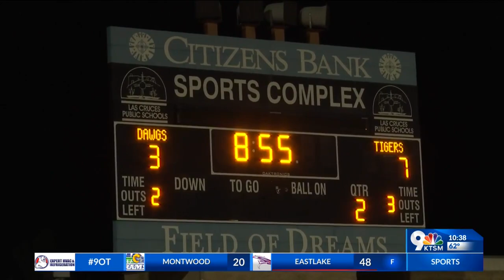Alamogordo defeats Las Cruces 13-10